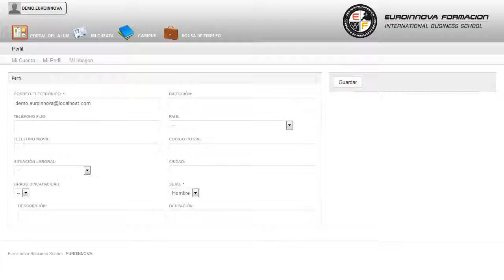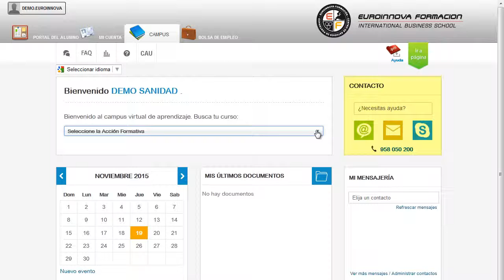Uf1577 Operaciones Previas Y Equipos De Proteccion Necesario - Cursos Online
UF1577 Operaciones Previas  y Equipos de Protección Necesarios en los Trabajos con Tuneladoras de Suelos (Online)
 Puede conseguir un óptimo aprendizaje en: su curso, iniciándose en este mundo ampliando sus conocimientos en su curso. La presente formación se ajusta al itinerario formativo de la Unidad Formativa UF1577 Operaciones Previas y Equipos de Protección Necesarios en los Trabajos con Tuneladoras de Suelos certificando el haber superado las distintas Unidades de Competencia en él incluidas, y va dirigido a la acreditación de las Competencias profesionales adquiridas a través de la experiencia laboral y de la formación no formal, vía por la que va a optar a la obtención del correspondiente Certificado de Profesionalidad, a través de las respectivas convocatorias que vayan publicando las distintas Comunidades Autónomas, así como el propio Ministerio de Trabajo (Real Decreto 1224/2009 de reconocimiento de las competencias profesionales adquiridas por experiencia laboral). Busca nuevas salidas profesionales aprendiendo sobre: su curso, adquirirá la formación y conocimientos necesarios en su curso. UF1577 Operaciones Previas y Equipos de Protección Necesarios en los Trabajos con Tuneladoras de Suelos (Online) está dirigido a los profesionales del mundo de la industrias extractivas, concretamente en el área de las excavaciones, y a todas aquellas personas interesadas en adquirir conocimientos relacionados con la prevención de riesgos en excavaciones subterráneas y a cielo abierto. Desarrolla su actividad profesional como trabajador por cuenta ajena en el área de producción de empresas públicas o privadas de tamaño pequeño, mediano o grande, dedicadas a excavaciones a cielo abierto o subterráneas, con aprovechamiento o no de los materiales excavados. lleve a cabo un desarrollo constante en: su curso. UF1577 Operaciones Previas y Equipos de Protección Necesarios en los Trabajos con Tuneladoras de Suelos (Online) cumple los siguientes objetivos: - utilizar los equipos de protección individual y colectiva específicos para el avance con tuneladoras de suelos, identificando los diferentes tipos de riesgos del puesto de trabajo. Fórmate profesionalmente con la realización del CURSO ONLINE de UF1577 Operaciones Previas y Equipos de Protección Necesarios en los Trabajos con Tuneladoras de Suelos (Online), está teniendo gran auge debido a identificar los equipos de protección colectiva incorporados en las tuneladoras de suelos. Entre el material entregado en este CURSO ONLINE se adjunta un documento llamado Guía del Alumno dónde aparece un horario de tutorías telefónicas y una dirección de e-mail dónde podrá enviar sus consultas, dudas y ejercicios.